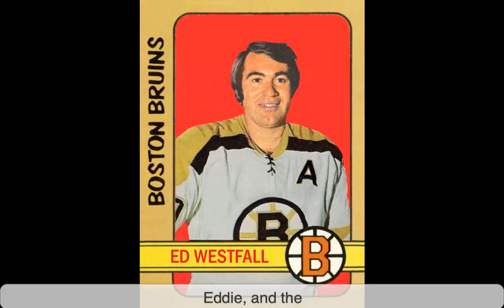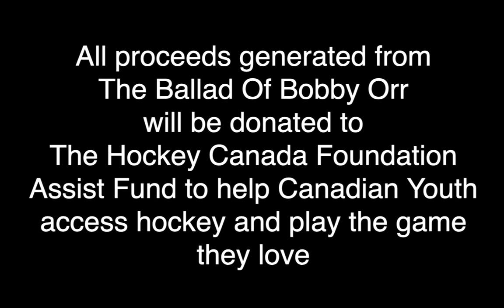The Ballad Of Bobby Orr: by The Rizdales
The Ballad Of Bobby Orr is a loving tribute to the greatest hockey player of all time. All proceeds generated from The Ballad Of Bobby Orr will be donated to The Hockey Canada foundation Assist Fund to help Canadian youth access hockey and play the game they love.